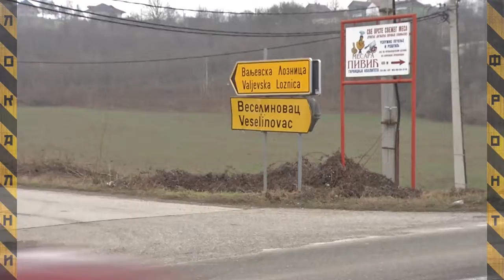Problemi u Valjevskoj Loznici